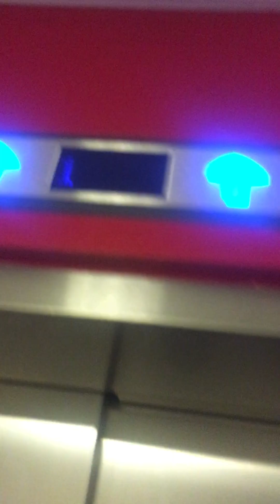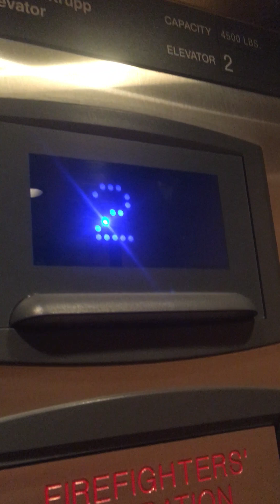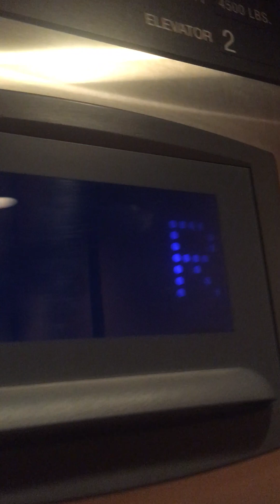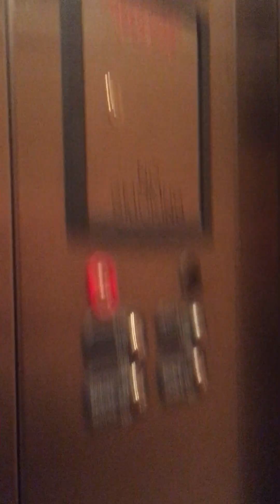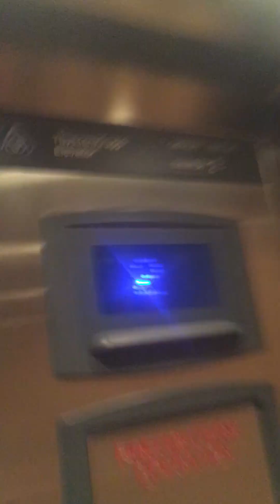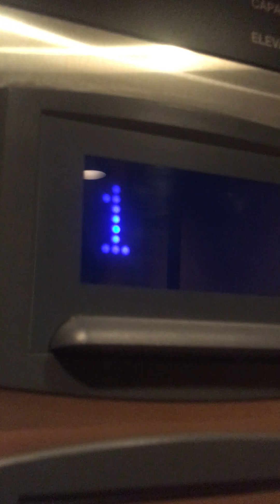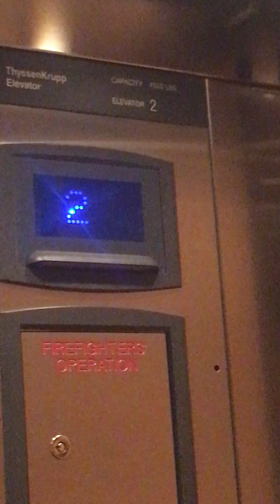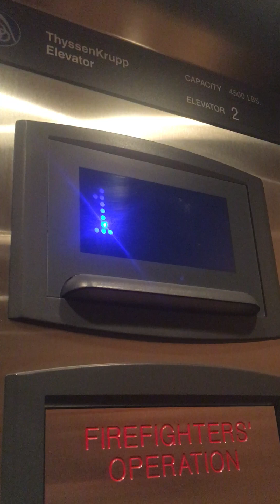Older ThyssenKrupp Signa4 Hydraulic Elevator @ McCormick Hall inside the ISU campus, Normal, IL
With my bestie ​⁠​⁠​⁠​⁠​⁠@RWTheCB

This elevator sucks so bad!

Elevator Specifications
Brand: ThyssenKrupp
Fixtures: Vandal Resistant (inside) - Signa4 buttons (Outside)
Floors Served: *1, 2, 2R
Capacity: 4500 LBS
Motor: Hydraulic
Installed: 2008

Oh ThyssenKrupp, what the heck is wrong with your elevator?!

It’s a piece of Krapp!

This elevator still sucks because it’s not a proper Signa4 with the blue buttons on the inside and the floor passing chime should be a grocery store checkout beep, not an Aurora buzz!

You can’t have VR buttons, TK! That’s supposed to be on Otis and Schindler.
You did a crap installation! :P

But at least they have blue buttons on the outside, and VR buttons on the inside!

At least the down and up chimes are blue!

But seriously, MCCORMICK HALL, MODERNIZE YOUR ELEVATOR!

According to Theodore Pfeffer, this is an older Signa4, not a newer Signa4.

Anyways, more on the crappy elevator update:
This elevator was installed in 2008, not 2011.

ISU decided to call ThyssenKrupp Elevator and tell them to install a older Signa4, with VR/Signa4 buttons.

And what happened next?
Well, let’s say you come to McCormick Hall for school, and you ride a 2008 ThyssenKrupp Signa4, and you know it’s not a proper installation.

Like seriously, I wouldn’t ride this elevator ever again. You guys get the point of when ThyssenKrupp Signa4 became my first favorite elevator in 2023 or something.

I mean, what could you except from the ISU campus?
Well, you have the Bone Student Center, with a ThyssenKrupp elevator with MAD BS buttons.
Properly made.
ISU is popular, tho.

Enough of me yapping.

This video was recorded 5 months ago.

I recorded this elevator on my brand new iPhone 6S Plus.

Cheese Ball RW had his iPhone 14 Pro.

I’ll update here more often.